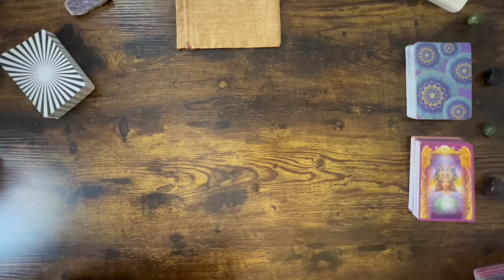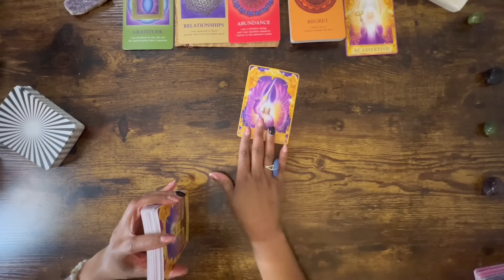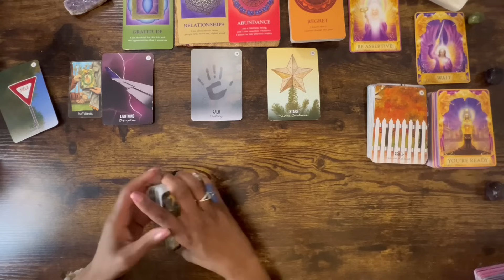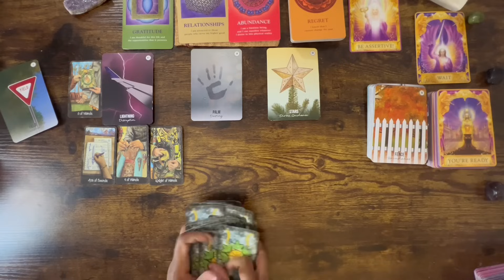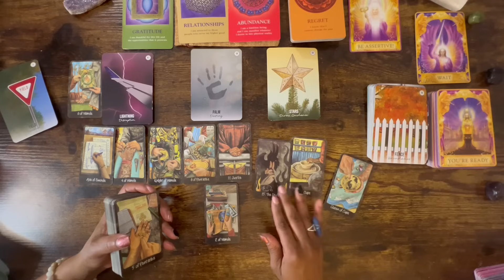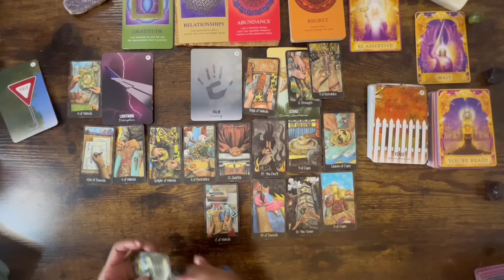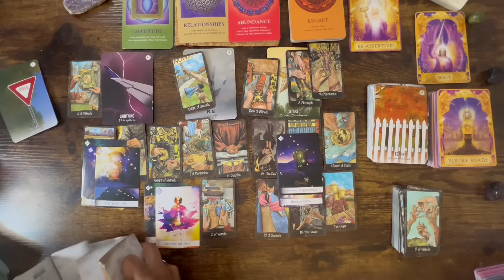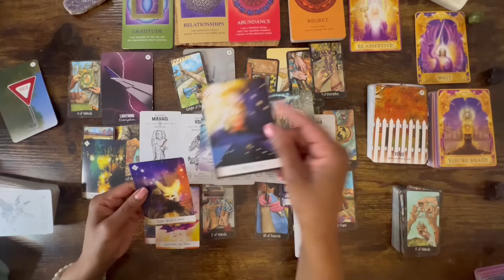🌟SAGITTARIUS| THE SCALES ⚖️ARE BEING BALANCED January 3, 2024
HELLO LOVES, HELP ME GET TO 15k 🚀 Turn Your Post Notifications On 🔔. LOVE ❤️ YOU 😘

• Extended to Monthly Love
• Monthly Career

PERSONAL READINGS {CLICK LINK}

READING WITH SAG EMPRESS

Thank you so much for all your love and support ❤️❤️ I Love you 😘 sagittarius